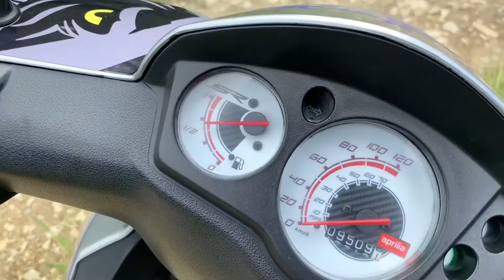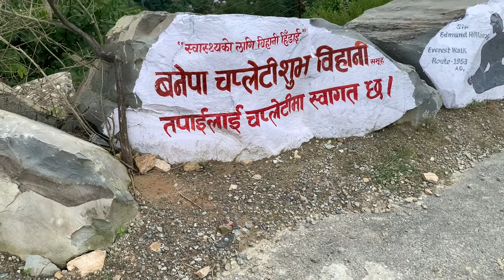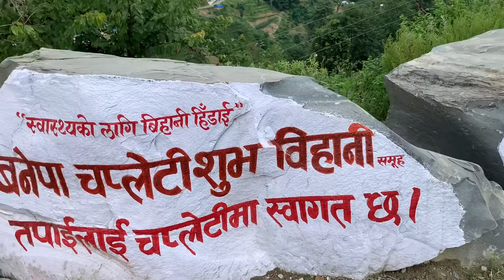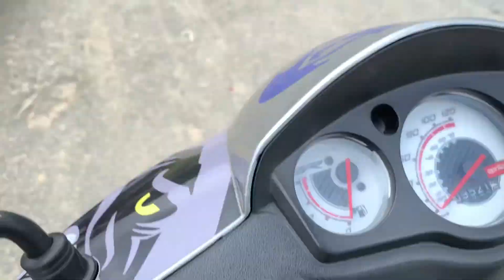Talking childhood memories😍fulV got 2nd dose C19 vaccine#chapleti dada hidden place?Nearlycrash😩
Hlo what’s up guys 🤙🏻

 I hope you guys, like the vedio and this is full  vlogs❤️

You guys are the reason to make the vedio and vlog. So, helping to growth my youtube channel for the more contains and vlogs#

Hope to see you soon in next vlogs👊🏼😎

Jay chandra surya🇳🇵🇳🇵#

Gadget:
Phone: Xs max iphone
Mobile holder chinmount and straps
Earphone: apple headphone

This is my first vlog so, I don’t no how to vlog but I’m trying a lil bit if you have suggestion comment down the comment section for the more good quality vlog 🙏🤗🌺